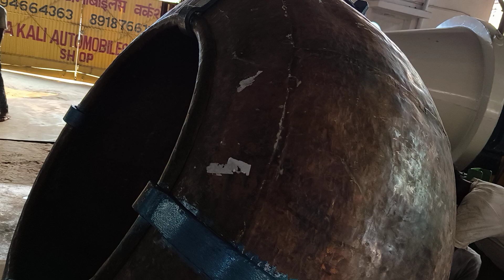Nakul Dana/Elaichi Dhana /Ramdana machine| Call : 8918766113,6294664363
Mimosa Sugar Balls, also known as Prasad Dana, Gol Dana, Nakul Dana or Tarasari, is a small pea–sized sweet food made up of sugar. It is especially used in Hinduism religious ritual as an offering for the deities. It is popularly used as an offering in temples in Nepal and India. It is generally sold in small packets. /
নকুলদানা একপ্রকারের চিনির মিষ্টি। এটা ছোট ছোট বলের মত দেখতে হয়। সাধারণত পূজার কাজে এটি ব্যবহৃত হয়। কবে নকুলদানায় জন্ম জানা নেই। তবে কয়েক যুগ আগেই নকুলদানার জন্ম বা প্রচলন বলে ধারণা করা হয়।